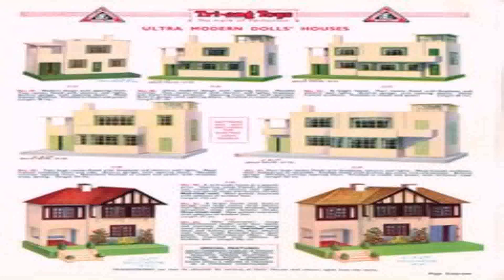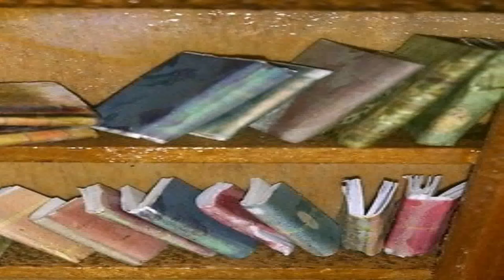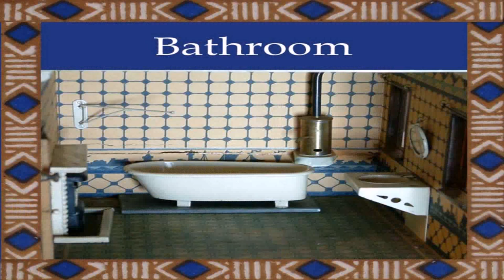Vintage Style Dolls House (see description) (see description)